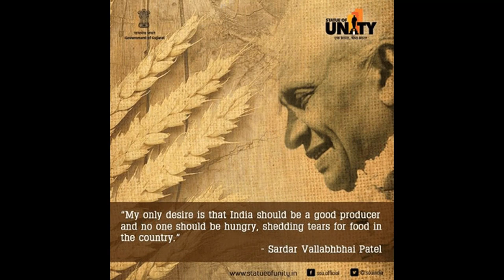Statue Of Unity : Some facts about it.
This video will show you all the facts about the Statue of Unity. It is the tallest Statue in the world built in India.

The Statue represents the Ironman of India i.e. Sardar Vallabh Bhai Patel.

Hope you enjoy Learning & Watching the video!!